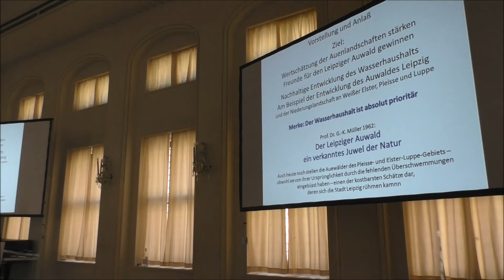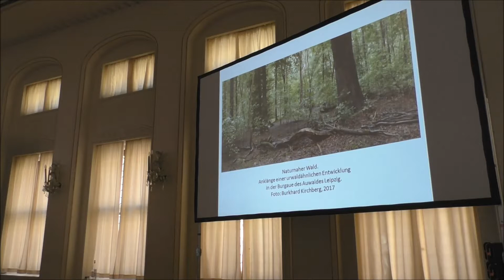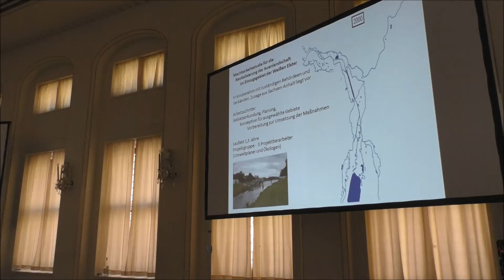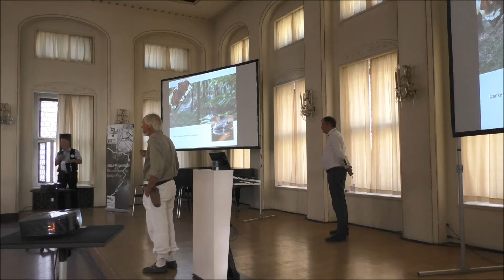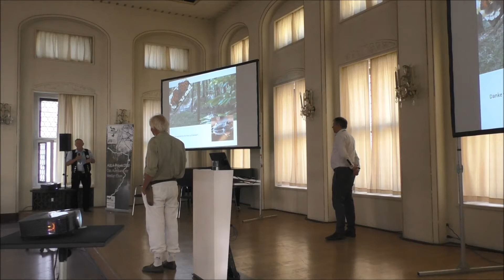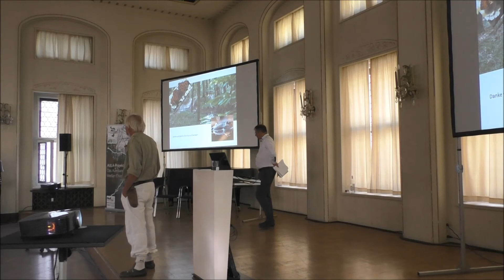Ein Projekt für Flüsse, Auen und Menschen - Nachhaltige Landentwicklung für Europa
Ein Projekt für Flüsse, Auen und Menschen - Nachhaltige Landentwicklung für Europa. Ein Beitrag zum Thema AULA 2030. Prof. Dr. Bernd Gerken (Ratingen)